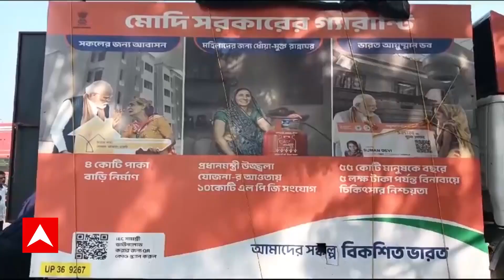BJP Rath Yatra: কোচবিহারে তৃণমূলের নেতা কর্মীদের বিক্ষোভের জেরে আটকাল বিজেপির ‘বিকশিত ভারত’ রথযাত্রা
West Bengal News: কোচবিহারে(Coochbehar) তৃণমূলের নেতা (TMC Leader) কর্মীদের বিক্ষোভের জেরে আটকে গেল বিজেপির (BJP) ‘বিকশিত ভারত’ রথযাত্রা। বিভেদের রাজনীতি করছে গেরুয়া শিবির, এই অভিযোগ তুলে  কোচবিহার শহরে বিজেপির জেলা পার্টি অফিসের সামনে জেলা সভাপতির নেতৃত্বে বিক্ষোভ দেখায় তৃণমূল। ভয় পেয়ে রথযাত্রা আটকেছে শাসক দল বলে পাল্টা আক্রমণ শানায় বিজেপি। ABP Ananda Live